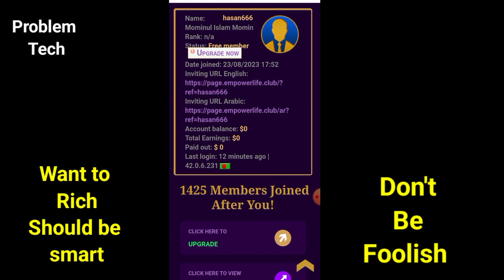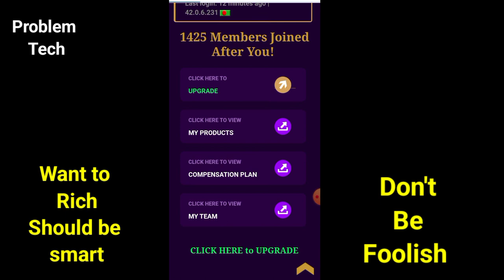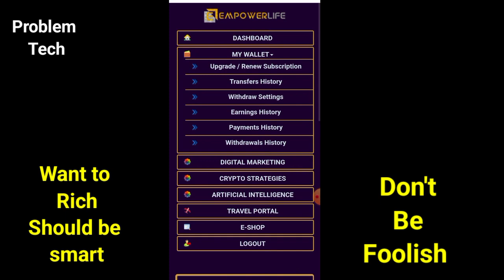Empower Life New Update News😜সবাই লালে লাল হয়ে যাবে😃Empower Life withdraw News